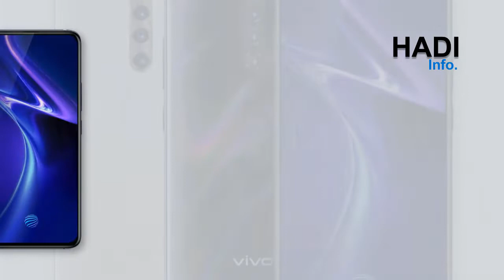VIVO X27 Pro Specification DISPLAY 48MP CAMERA BATTERY MEMORY COLORS FEATURES HADI Info